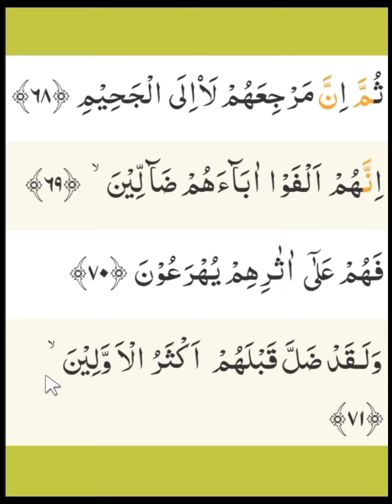Bacaan di Ayat ini Perlu Mendapat Perhatian agar Fasih Baca AlQuran As Saffat 68-71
Fasih Baca Quran dengan latihan tartil Quran sesuai Tajwid